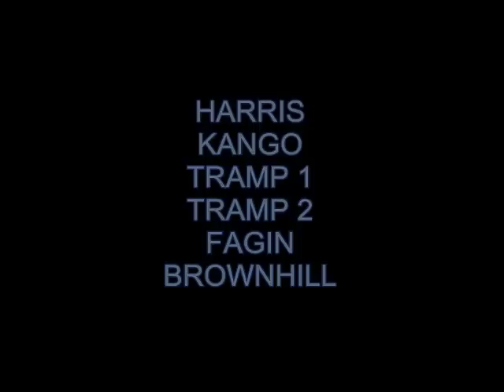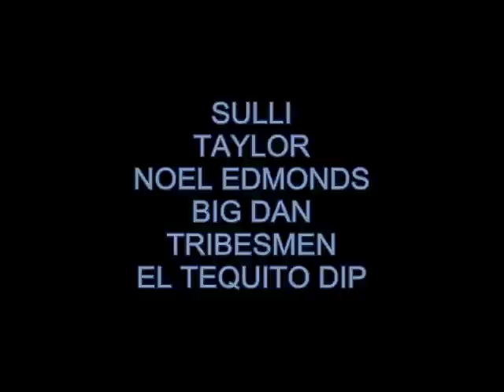RHOMBUS 2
SEQUELS ARE NEVER AS GOOD AS THE ORIGINAL. BUT GET READY FOR ANOTHER DOSE OF THIS RANDOM RHOMBUS RELIGION. MMMMMMAAARS BARRRS